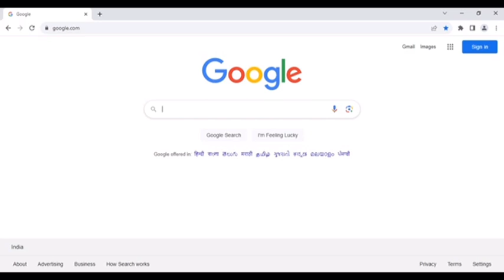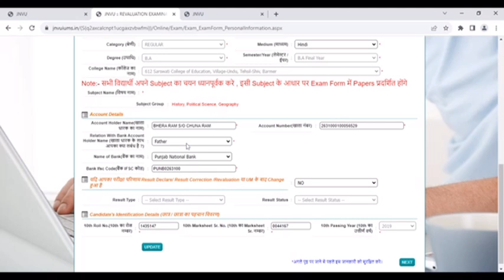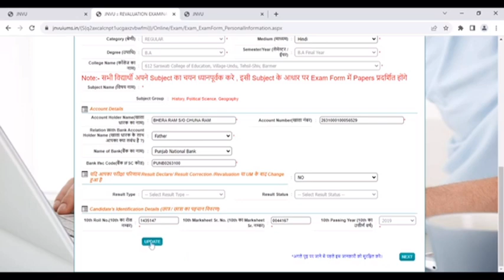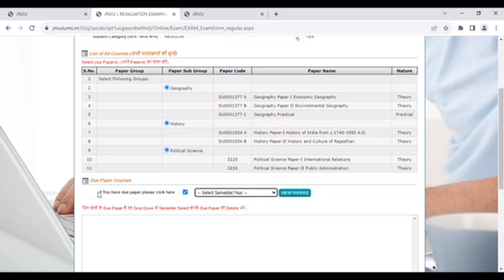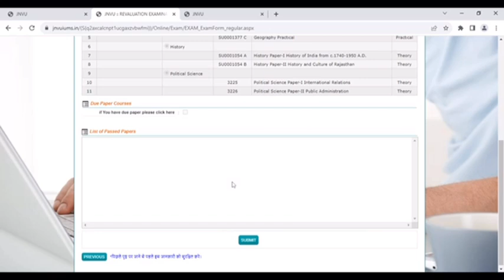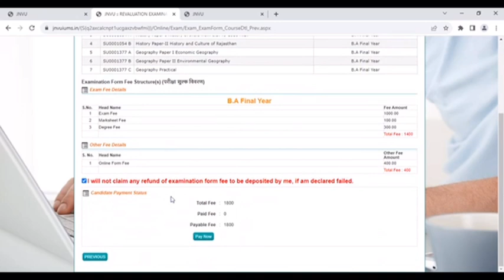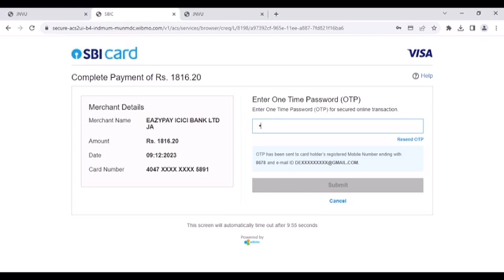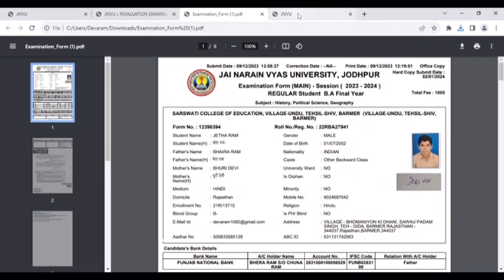Jnvu Exam From 2023 kaise Bhare।jnvuexamform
जानिए 2023 में JNVU परीक्षा फॉर्म कैसे भरें! इस यूट्यूब वीडियो में हम आपको स्टेप-बाय-स्टेप गाइड के साथ बताएंगे कैसे आप जयनारायण व्यास विश्वविद्यालय के परीक्षा फॉर्म भर सकते हैं। अब देखें और जानें कैसे आप आसानी से अपना एग्जाम फॉर्म सबमिट कर सकते हैं।

Learn how to fill JNVU exam forms for 2023 with this comprehensive step-by-step guide! In this YouTube video, we walk you through the process of submitting your exam forms for Jai Narain Vyas University. Watch now to discover the easy steps and ensure a smooth submission of your exam forms for the upcoming year.